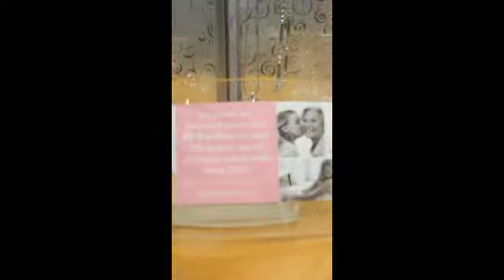Brighton the Power of Pink at Body Essentials Clothing, Bridal & Bath.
SEPTEMBER 25TH THRU NOVEMBER 15TH, 2015
Join us in supporting Brighton’s 13th annual Power of Pink initiative with your heartfelt purchase of our limited edition bracelets, leather goods and accessories. This year, we will donate $400,000 to breast cancer charities nationwide, supporting breast cancer treatment, prevention and research.